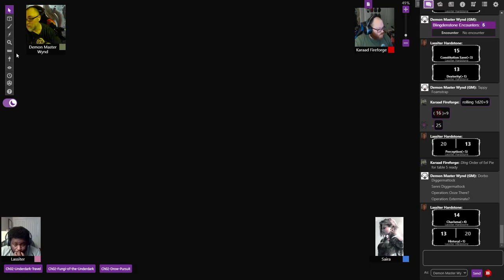B&D084: Oozes, Wererats and Ghosts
The Wayfaring Strangers scout out the Pudding Court, parley with wererats, and meet a Ghost.